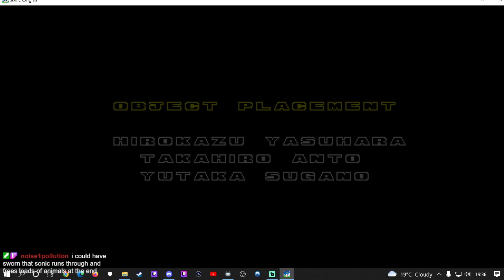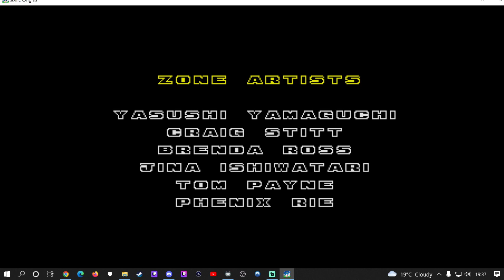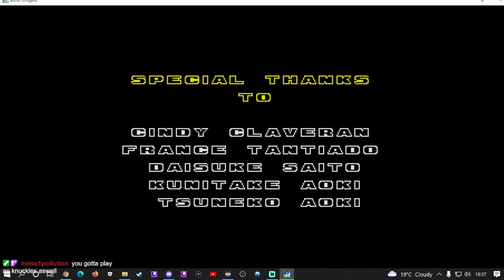Sonic Origins - Story Mode (Part 7) - Sonic the Hedgehog 2 Part 2